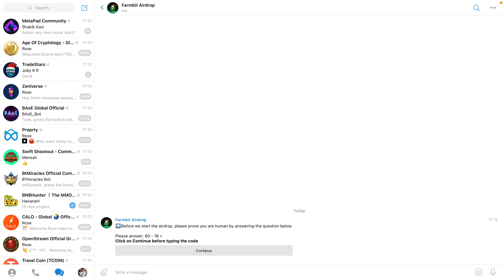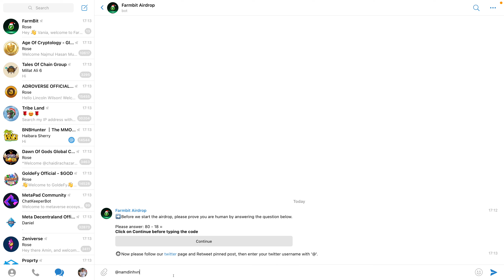Hướng dẫn nhận 130 token FMB mạng BSC